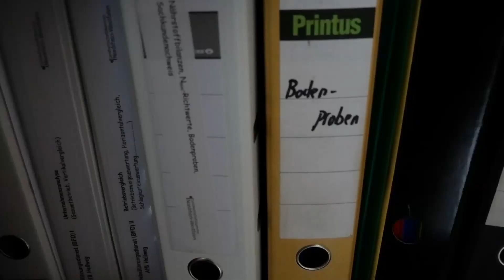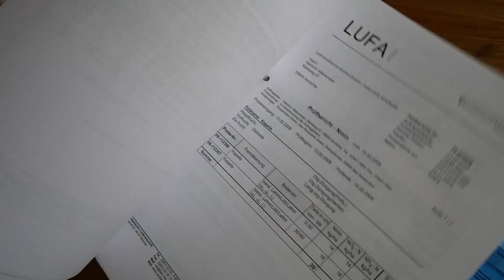Ist die Düngegesetzgebung zielführend ?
In Deutschland ist eine überaus komplexe Düngegesetzgebung zum Schutz des Wassers in Kraft. Die Effizienz dieser Gesetzeslage lässt aber zu wünschen über. Auch sind Maßnahmen kontraproduktiv zum Gewässerschutz.

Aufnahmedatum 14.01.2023